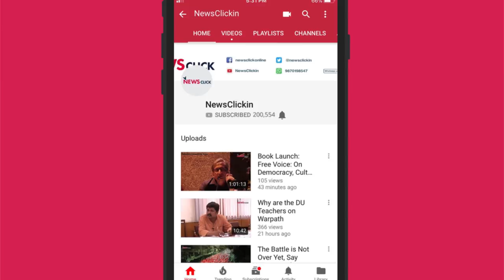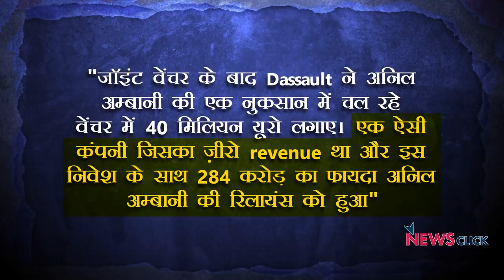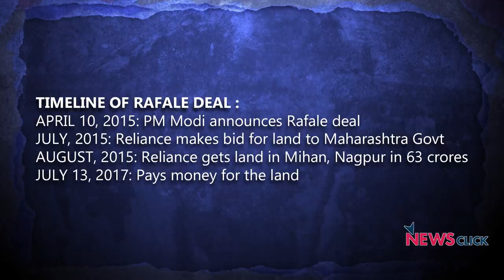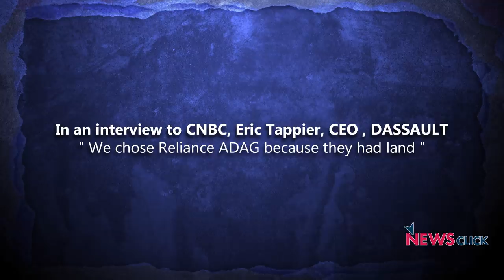रफाल पर इन सवालों के जवाब, मोदी जी?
रफाल पर दायर याचिकाएँ तो ख़ारिज कर दी गयीं, लेकिन फ्रांस से सिर्फ 36 रफाल विमान खरीदने के नरेंद्र मोदी सरकार के फैसले से जुड़ा विवाद इतनी आसानी से थमने वाला नहींI

Footage for Amit Shah Soundbyte, Courtesy: TV9 Telegu